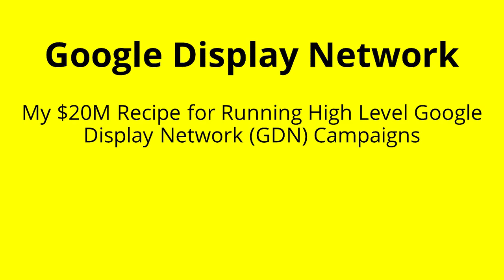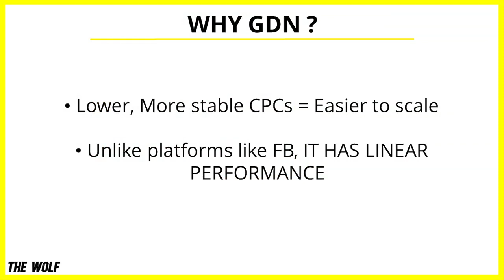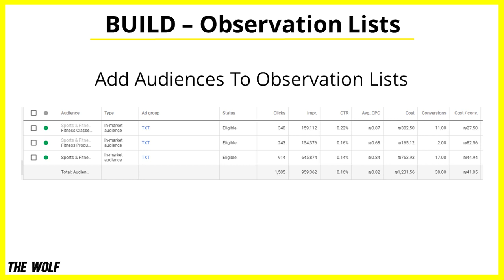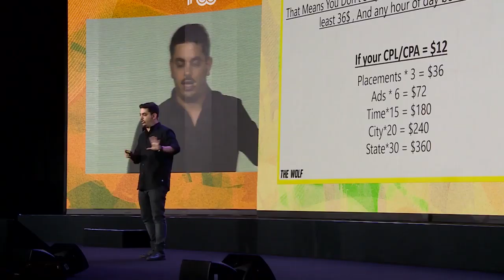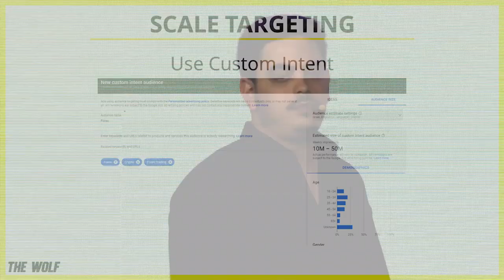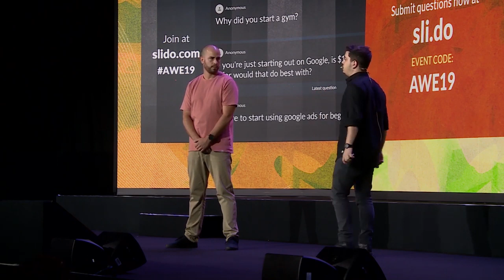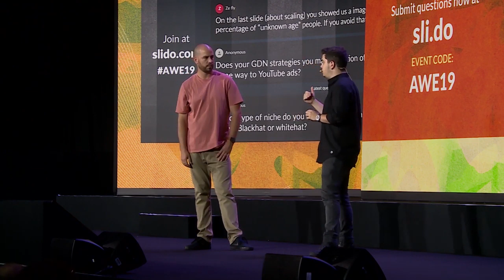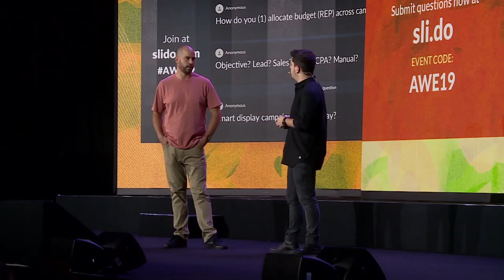My $20M Recipe for Running High Level Google Display Network GDN Campaigns - Maor Benaim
I'm Maor Benaim, AKA "The Wolf" And I'm The First Full-Stack Media Buyer!
This Would Be An Always Free, Digital Marketing Knowledge YouTube Channel
Want Me To Keep Posting More Stuff ? SUBSCIRBE.